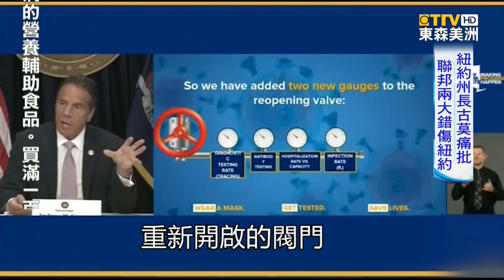紐約州長古莫 痛批 川普政府 疫情期間至少犯下 兩大錯誤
紐約州長，古莫，痛批 川普政府，疫情期間至少犯下 兩大錯誤，不只造成 全紐約地區 眾多民眾住院死亡，隨著其他三十八個州 疫情回溫，現在還可能 帶回來紐約、醞釀 下一波爆發。